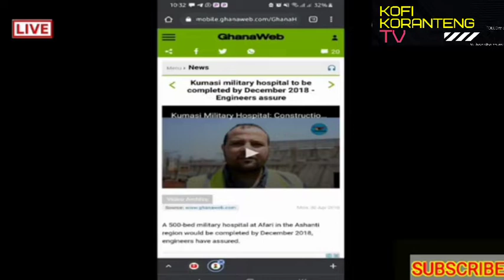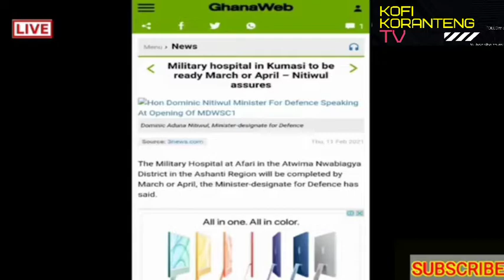KOFI KORANTENG CRIES ON LIVE TV SHOW AS CAPTAIN SMART DETAILS THE ABANDONED PROJECTS BY NPP AND NDC.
AN INDEPENDENT PRESIDENTIAL CANDIDATE KOFI KORANTENG CRIES ON LIVE TV SHOW AS CAPTAIN SMART SHOWS THE ABANDONED PROJECTS.
ONUA MAAKYE WITH CAPTAIN SMART AND THE INDIVIDUAL PRESIDENTIAL CANDIDATE MR.KOFI KORANTENG INTELLIGENTLY LAMBAST BOTH NPP AND NDC FOR COLLAPSING OUR DEAR COUNTRY GHANA.

Per the magnitude of the deadly secrets that were revealed by one Mr Felix Afrifa a former powerful ritualist who confirmed had done a lot of human sacrifices for big men including top politicians, dealing with the rate of human killing and kidnapping as a country will be a herculean task.
Speaking today live on Onua TV's Onua maakye morning show hosted by the controversial captain smart, the firmer ritualist who claimed was affectionately known as De Ghosty revealed that before the police can track down these murderers in the country, there must put in over 200% effort. He stated emphatically that majority of top politicians in Ghana themselves are behind the issues of human killings since they require the body parts in rituals to enable them win elections.

According to him two major rituals done by these politicians are done in the month of December since that is the months they might had carried out their previous sacrifices and for that matter the spirits may demand fresh blood to refresh their covenants. He stated one body parts that are sought after to be used as sacrifices for these politicians is the human right thumb since spiritually it represents power and authority.

He further revealed just last five years prior to the 2016 general elections, a very popular member of Parliament tasked him to carry out a very powerful ritual sacrifice for him that could enable him retain his parliamentary seat. And sadly the spirits demanded for a live pregnant woman to be killed and true be told he found every means to kill one pregnant woman which made him victorious in that elections.
"He is a very famous MP who had been in the Parliament house on 4 different occasions. After seeing things was shaky for him prior to the 2016 elections he came to my shrine for help and what was to he done to make him win was to sacrifice a pregnant woman.

7 days to the election day he called me he had got a pregnant woman for the sacrifice so I had to go to his house at midnight to burn the pregnant woman alive in his own compound at East Legon before he was able to win the election. He is still an MP currently at the Parliament house", he revealed.
After exposing this secret, the host captain smart was quick enough to warn him not to mention the particular political party that MP belongs to, because that could made it easy for him to be identified.

At the look of things, who should be blamed for these frequent killings in the country? Is it the ritualists, those payed to kill or the politicians who are behind the killings?

Send your views and comments at the comments section below and kindly share to others.Content created and supplied by K.TeeDeWriter . Opera News is a free to use platform and the views and opinions expressed herein are solely those of the author and do not represent, reflect or express the views of Opera News. Any/all written content and images displayed are provided by the blogger/author, appear herein as submitted by the blogger/author and are unedited by Opera News. Opera News does not consent to nor does it condone the posting of any content that violates the rights (including the copyrights) of any third party, nor content that may malign, inter alia, any religion, ethnic group, organization, gender, company, or individual. Opera News furthermore does not condone the use of our platform for the purposes encouraging/endorsing hate speech, violation of human rights and/or utterances of a defamatory nature. If the content contained herein violates any of your rights, including those of copyright, and/or violates any the above mentioned factors, you are requested to immediately notify us using via the following email address   and/or report the article using the available reporting functionality built into our Platform.Read